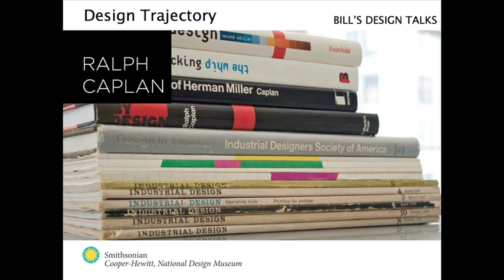Bill's Design Talk: From Then to Now- The Trajectory of Design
The design process has moved from just forming objects to addressing the situations in which objects are used. That's a major theme in Ralph Caplan's seminal book By Design, expressed in the book's subtitle: "Why There Are No Locks on the Bathroom Doors of the Hotel Louis IV and Other Object Lessons." This year Ralph Caplan is honored with the National Design Mind Award for his contributions to design research and scholarship.
Caplan will offer his take on the Cooper-Hewitt's role in shaping the understanding and presentation of design from its opening exhibition in 1976, Man TRANSforms, to the current exhibition Why Design Now? His presentation will be followed by a discussion with Cooper-Hewitt Director Bill Moggridge.